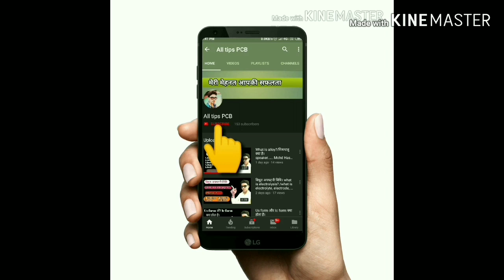Difference between organic and inorganic compounds | कार्बनिक तथा अकार्बनिक यौगिकों में अंतर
इस वीडियो में कार्बनिक और अकार्बनिक कंपाउंड में अंतर को बताया गया है|
In this video, the difference between organic and inorganic compounds is explained.

organic chemistry
inorganic chemistry